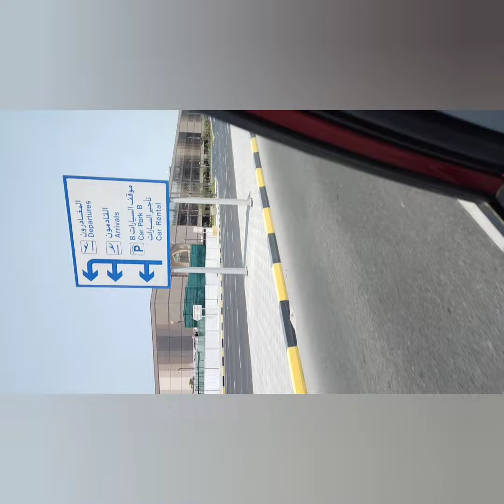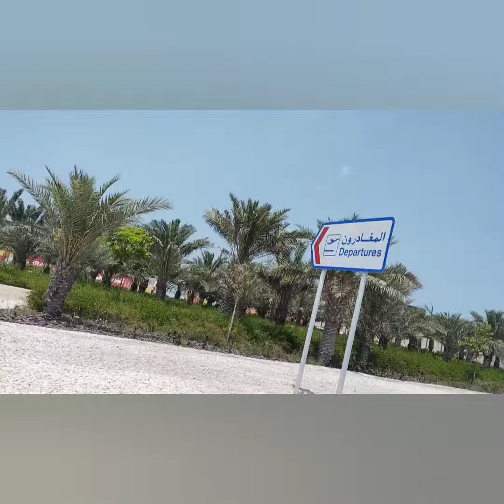Baby Vihaans 1st flight Bahrain🇧🇭 to India🇮🇳 l Summer vacations l Happy mood l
Baby Vihaan enjoyed his 1st air journey... Travelling to India. 1st time visiting to his hometown.